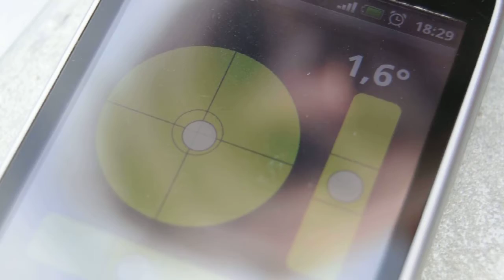Мост качает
Для тех, кто не верит, что "Золотой" мост на Чуркин во Владивостоке действительно качается